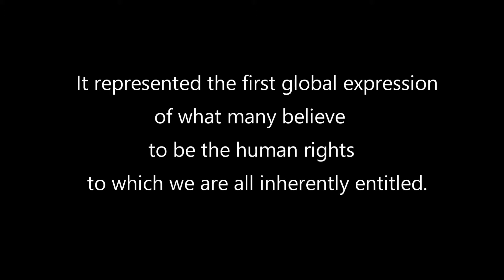Human Rights - JW Farrelly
In 1948 after the end of World War II the United General Assembly adopted the Universal Declaration of Human Rights. The foundation of this document was built on freedom, justice and peace.